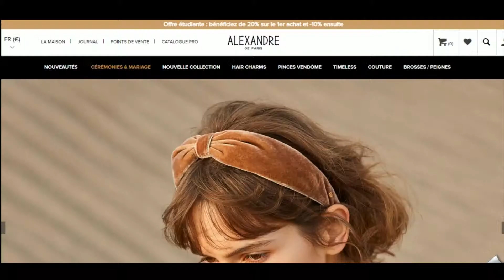Comment utiliser un code promo Alexandre De Paris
Utilisation en vidéo d'un code promo Alexandre De Paris à récupérer sur Moins-Depenser